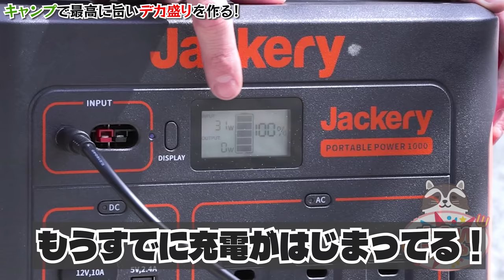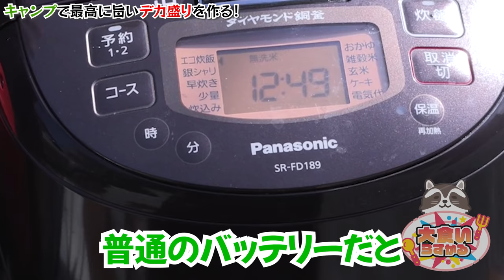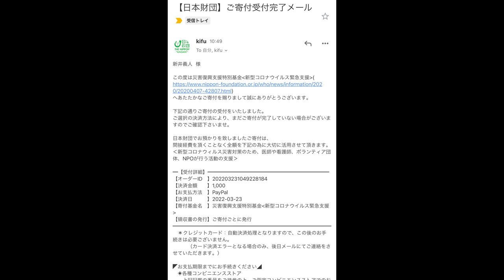自然豊かなキャンプ場で超デカいペッパーライスを作って食べたら幸せ過ぎた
Jackery ポータブル電源 ソーラーパネル セット 1000